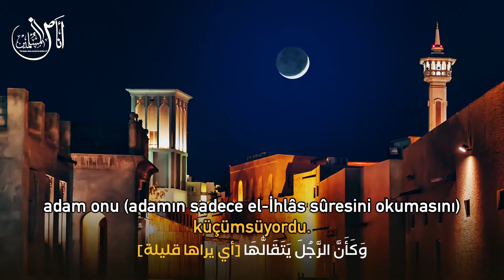İhlas Suresinin Fazileti - Buhari,el-Câmi'us-Sahîh 6643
أن رجلا سمع رجلا يقرأ قل هو الله أحد يرددها فلما أصبح جاء إلى رسول الله فذكر ذلك له وكان الرجل يتقالها فقال النبي والذي نفسي بيده إنها لتعدل ثلث القرآن

Ebû Saîd (رضي الله عنه) dedi ki ;

"Bir adam,bir adamın tekrâr tekrâr "Kul huva'llâhu ehad" (sûresini) okuduğunu işitti.O (Adam),sabah olunca Allâh Rasûlü'ne geldi ve bunu Ona anlattı,adam onu (adamın sadece el-İhlâs sûresini okumasını) küçümsüyordu.(Bunun üzerine) Nebî "Nefsim elinde Olana yemîn ederim ki ! Muhakkak ki o (sûre),elbette Kur'ânın üçte birine denktir" dedi"

Ebû Dâvûd,es-Sunen 1461